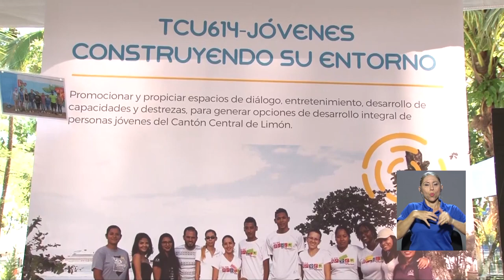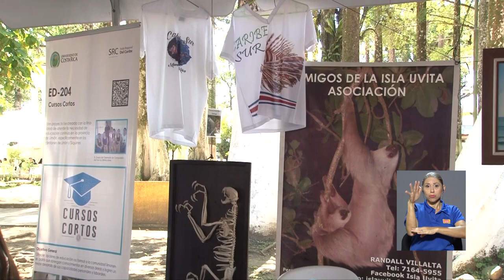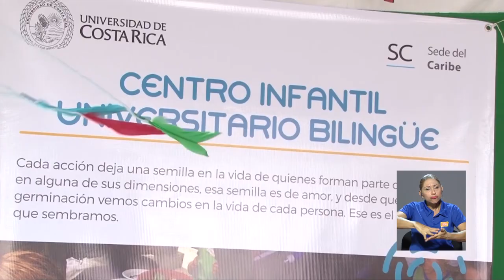Expo UCR 2018 se trasladó al Caribe costarricense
El quehacer de la UCR y su impacto social llega hasta la región caribeña. Precisamente, para exponer a la comunidad sobre la sede en Limón se celebró la Expo UCR Caribe 2018. Desde la U se trasladó hasta la zona Atlántica para llevarle los detalles de esta actividad que divulga y promueve la labor investigativa, de acción social y de docencia de la UCR en las diferentes regiones del país.